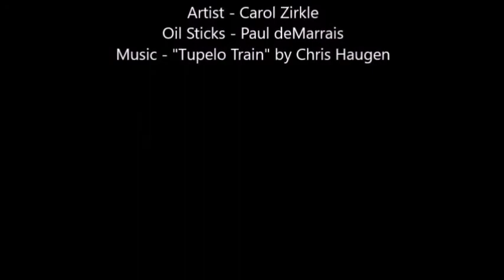TIME LAPSED PAINTING OIL | "You Take My Breath Away" | Oil Stick Art | Montana Artist Carol Zirkle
This lovely scene is of Lake Kachess in Washington state. The painting was a commission of this beloved place!!

This oil stick painting, named "You Take My Breath Away", shows how to use oil painting sticks and how to paint mountains, and how to paint water. I am showing this painting in time lapsed painting oil stick. I hope you like this dramatic scene.

This painting is oil stick art is painted on canvas and measures 24" X 48" inches.

The music was "Tupelo Train" by Chris Haugen.

I am a Montana artist residing in the beautiful high plains desert in southwestern Montana, also called the Big Sky Country! My paintings are heavily inspired by the colorful skies and it's effect on the colors of the land. I work primarily in oil sticks, and sometimes tubed oils using the CYMK palette. The vast majority of what I share here on YouTube involves my creative process: paintings, time lapses, tips, techniques, and how I do some of the technical and marketing tasks involved with being an artist today.

In 2000, I left a corporate job of 19 years, sold my house the next day and drove 1000 miles from Minneapolis to Montana the next day. I didn't know anyone here at the time, but have found a love filled life and am so glad I followed my passion, and hope you do too! PASSION ON!!